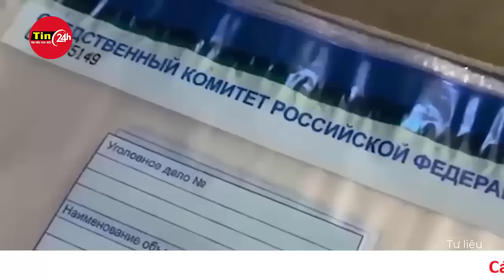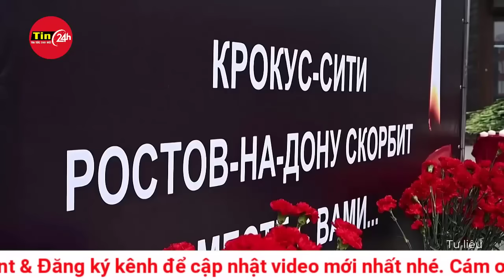Chi tiết lời khai của thủ phạm tấn công vào nhà hát Crocus City Hall tại phiên tòa ở Moskva | Tin24h